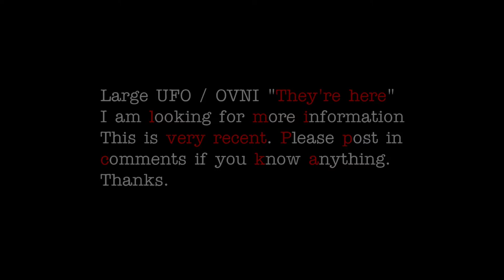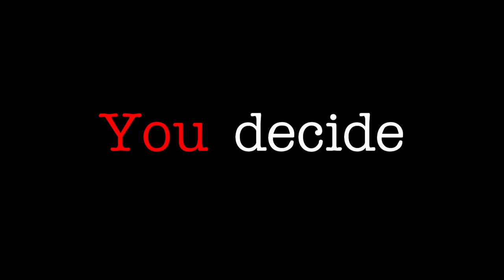Large UFO posted on social media, no info posted, "They're here" - [12/10/2020]